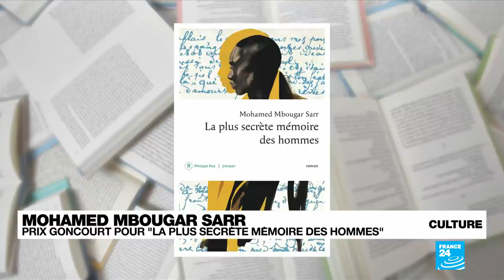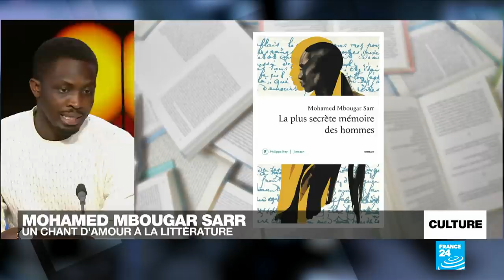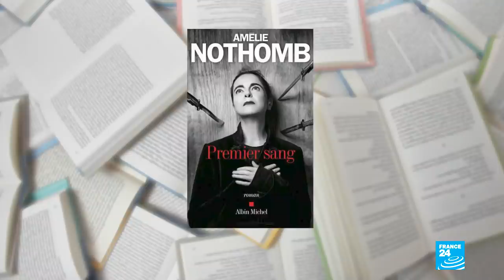Prix Goncourt : pour Mohamed Mbougar Sarr, "écrire est une énigme" • FRANCE 24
L'auteur sénégalais Mohamed Mbougar Sarr a reçu mardi le prix Goncourt pour "La plus secrète mémoire des hommes" (Éd. Philippe Rey). Le narrateur du roman, Diégane Latyr Faye, jeune écrivain sénégalais, mène l’enquête pour savoir ce qu’est devenu l’auteur d’un livre mythique et introuvable, "Le labyrinthe de l'inhumain". Écrit des décennies plus tôt par un certain TC Elimane, l'ouvrage a connu un immense succès avant d'être descendu en flammes, son auteur accusé de plagiat.